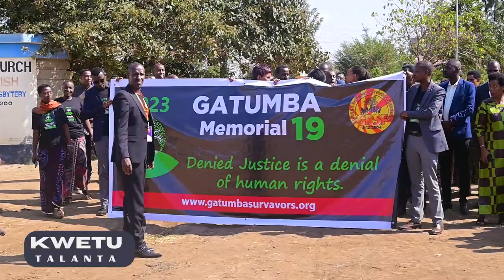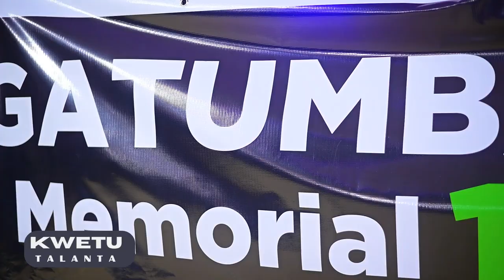GATUMBA 2004: BAJE KUTWICA BARIRIMBA INDIRIMBO Z'IMANA N'INGOMA N'AMAPENDO